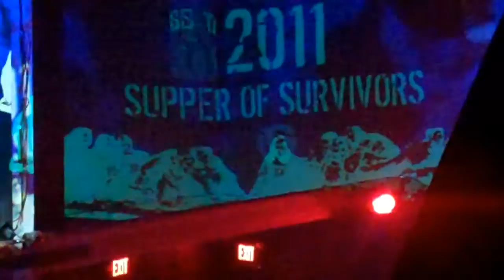supper of survivors: view of dj stage from the balcony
thanks to poe i got to go
breakfast of champions was one thing, but supper of survivors was a whole different animal.